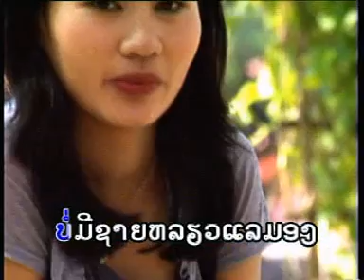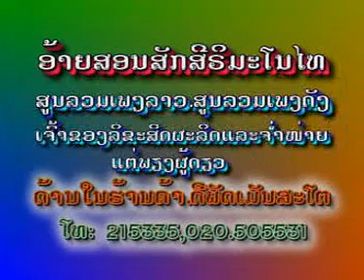ນາງລືມທົ່ງ ( นางลืมท่ง ) nang lum thong - ກົງລາ ໝຸ່ມສຳພັນ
ເພງ : ນາງລືມທົ່ງ
ນັກຮ້ອງ :ກົງລາ ໝຸ່ມສຳພັນ

 เพลง : นางลืมท่ง
 นักร้อง :  กงลา หนุ่มสำพัน

1 ກົດເບີ່ງ youtube ແລ້ວກົດຢູ່ບ່ອນຄົ້ນຫາ
2 ກົດຄຳວ່າ ສສສສ
3 ຊ່ອງ ສສສສ ຈະປາກົດໃຫ້ທ່ານເຫັນ
4 ກົດຕິດຕາມ ແລະ ກົດກະດິ່ງ
5 ກົດບ່ອນທີ່ມີວີດີໂອເພື່ອຫຼີ້ນ